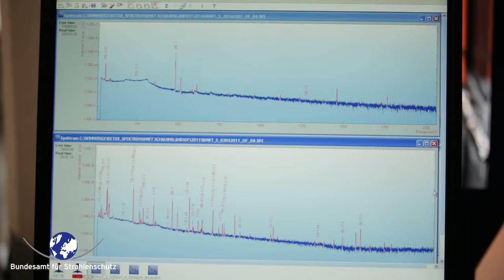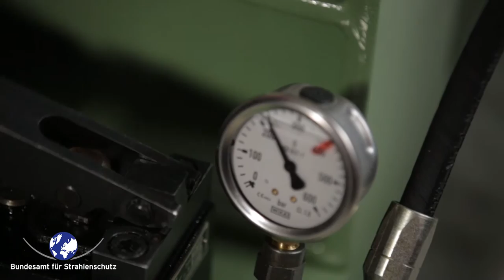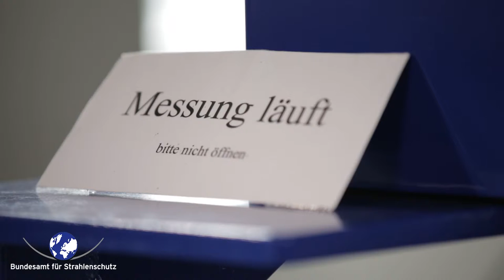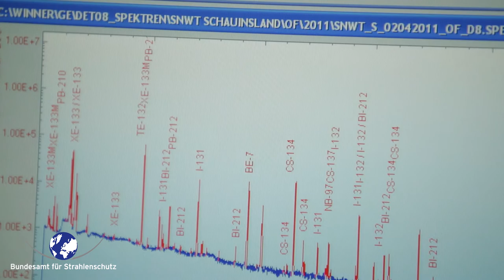Wie findet man radioaktive Stoffe in der Luft?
Es gibt verschiedene Verfahren wie man Radioaktivität in der Luft messen kann. Mit Hilfe der Spurenanalyse können auch sehr geringe Konzentrationen an Radioaktivität in der Luft nachgewiesen werden. Im Video erklärt Jacqueline Bieringer, wie man radioaktive Stoffe in der Luft aufspürt.